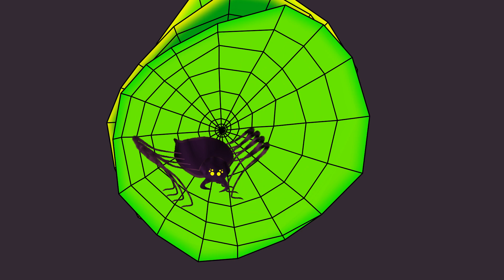"Welcome," Said the Spider in 1080p : M. Ryan Taylor : Thirteen for Halloween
for lots and lots and lots more fun Halloween stuff.